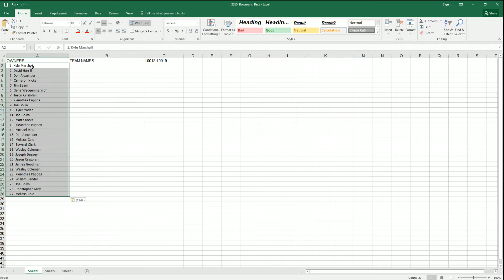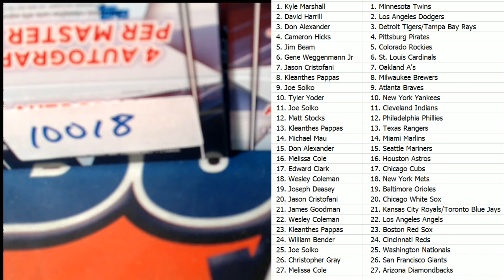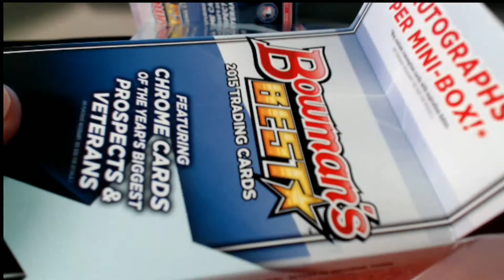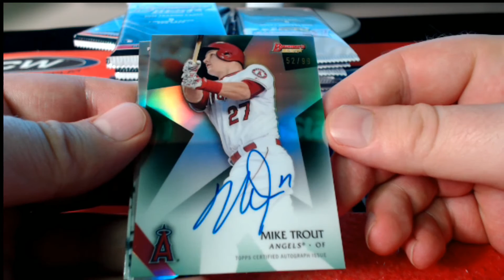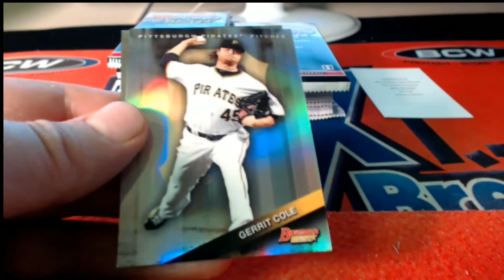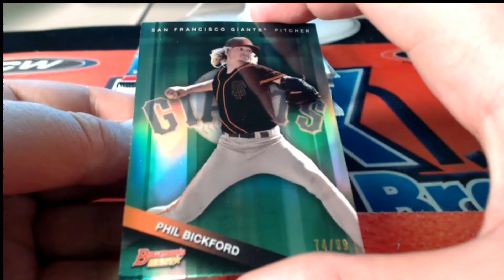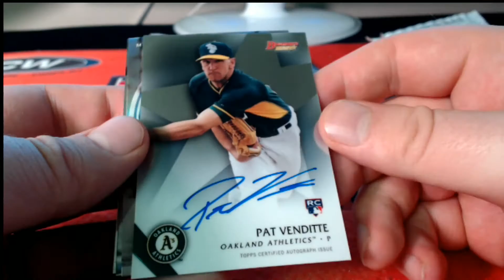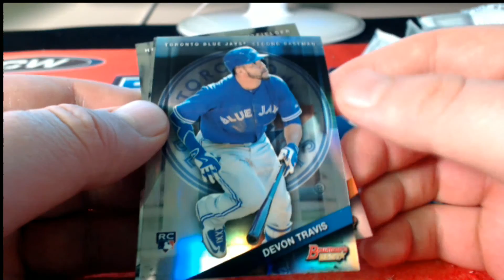2015 Bowman Best Baseball 2 Box Break 10018 10019